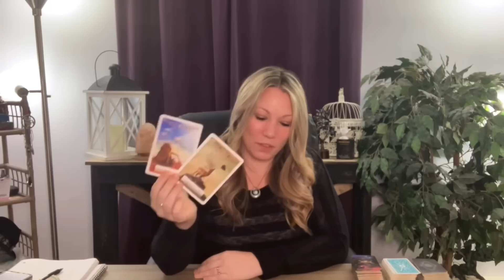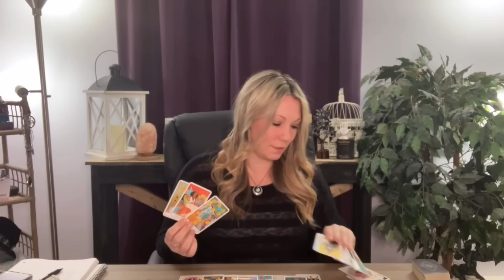Leo ♌️ WOW! 💔 They Regret Hurting You! June 2022 Leo Love Tarot Card Reading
Hi Leo ♌️

📱Upload Schedule:
Fridays~ Air Signs | Aquarius | Libra | Gemini
Once/Month ~ Singles Readings